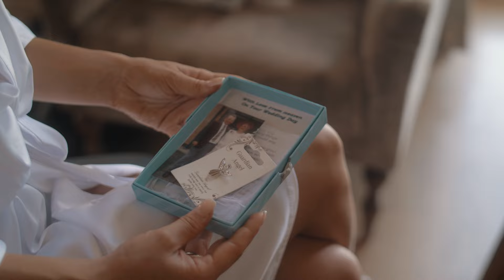PAIGE & LEWIS WEDDINGFILM || ROCKBEARE MANOR || DEVON UK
Paige & Lewis Weddingfilm

Venue Rockbeare Manor in Devon UK
Venue Styling Unique Designs by Tina

WE TRAVEL ALL OVER THE WORLD TO CAPTURE YOUR WEDDING
Photo & Filmteam